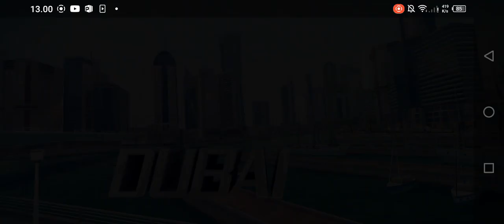City racing lite balap mobil